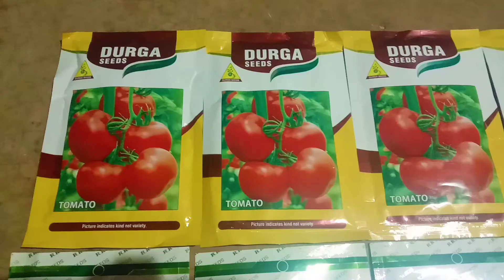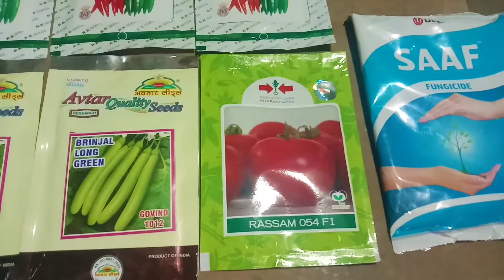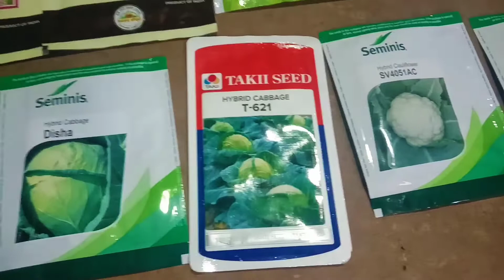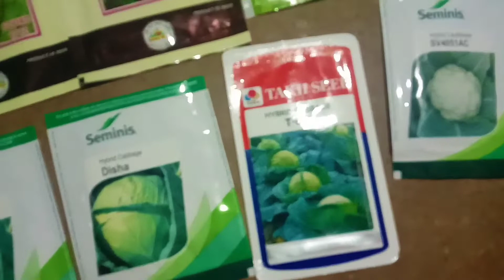अगस्त में लगाये ये फसल लाखों रुपैया का income होगा / टमाटर 🍅 का रेट 50-60 रूपया पर Kg मिलेगा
👉If you have any problem with your crops then you can comment us.
👉अगर आपको अपनी फसलों से कोई समस्या है तो आप हमें कमेंट कर सकते हैं।